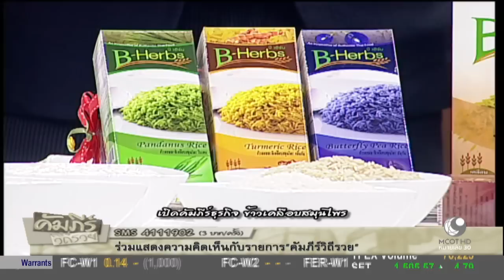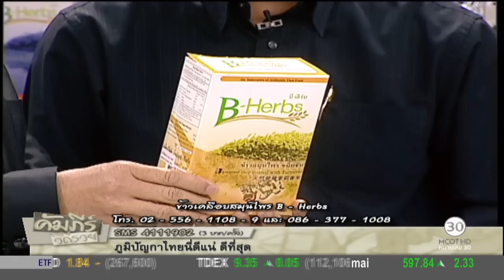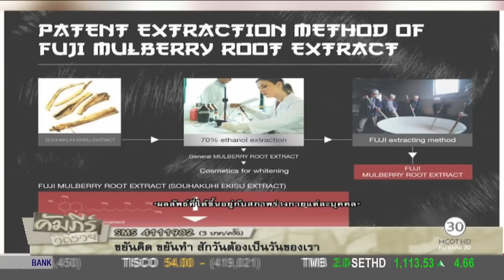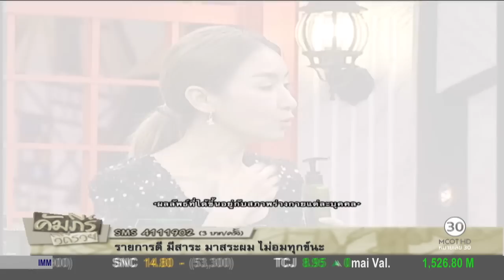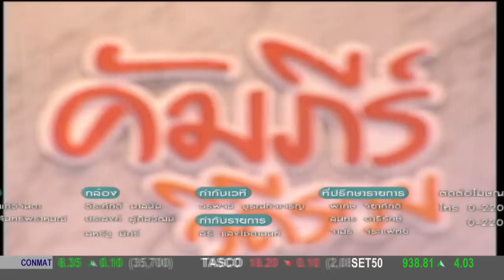คัมภีร์วิถีรวย (29 พ.ย.59) เปิดคัมภีร์ธุรกิจ ข้าวเคลือบสมุนไพร | ช่อง 9 MCOT HD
เปิดคัมภีร์ธุรกิจ ข้าวเคลือบสมุนไพร กับ วิชัย พจนสุวรรณกุล (บ.บางกอกตลาดข้าวไทยจำกัด).- 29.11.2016